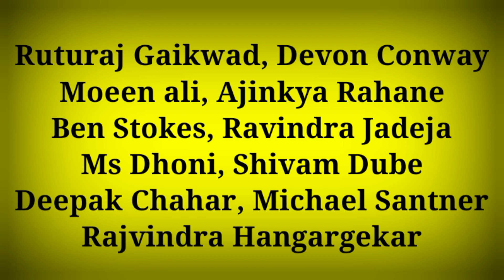IPL-16 CSK vs LSG BEST PLAYING11 COMPARISON | CSK vs LSG PLAYING-XI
सुपर क्रिकेट (Super Cricket) खेल की दुनिया का हर छोटी बड़ी खबर आपके लिए लाता है सुपर क्रिकेट ( Super Cricket) के यूट्यूब प्लेटफार्म पर आपको मिलेगी हर ब्रेकिंग न्यूज़ | खेल जगत की हर खबर से रूबरू होने के लिए सब्सक्राइब / SUBSCRIBE कीजिए सुपर क्रिकेट (Super Cricket)
Super Cricket brings you every big and small news of the world of sports. You will get every breaking news on the YouTube platform of Super Cricket.